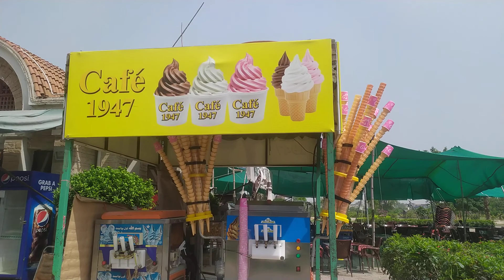Minar e Pakistan Iqbal park street food Lahore